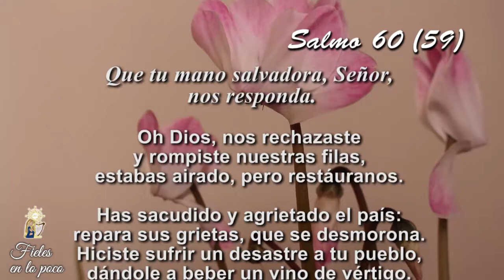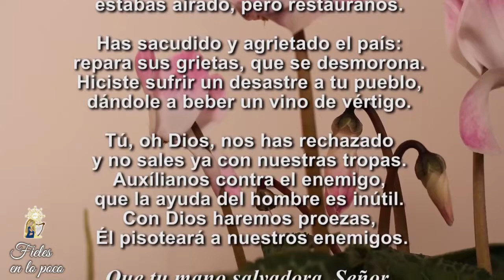60. Fieles en lo poco – 22 de junio de 2020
Pasan los Días, y la situación es más Desalentadora. Hoy, clamamos a Dios con el Salmo, pidiendo que nos Libere del Sufrimiento que hoy estamos viviendo, rogando, especialmente, que nos libre de la MuerteEterna y nos lleve un día a gozar de su Plenitud en la VidaEterna.